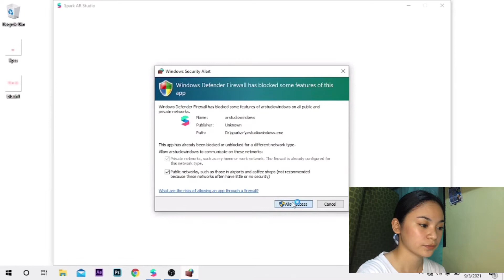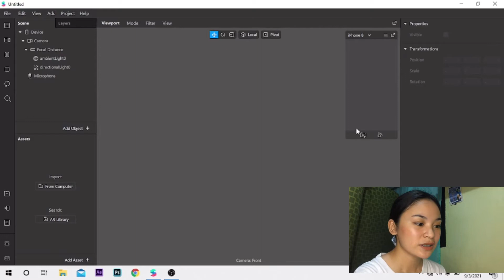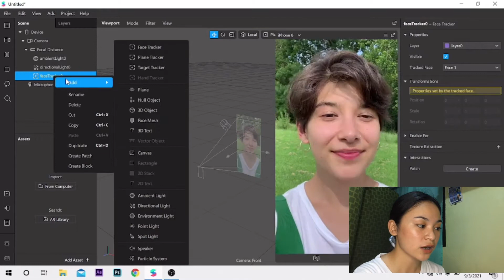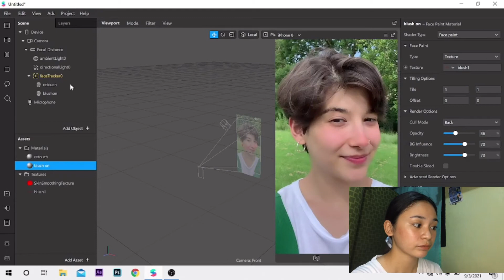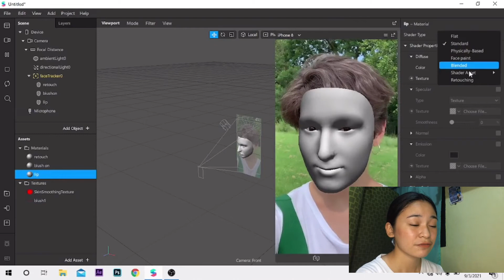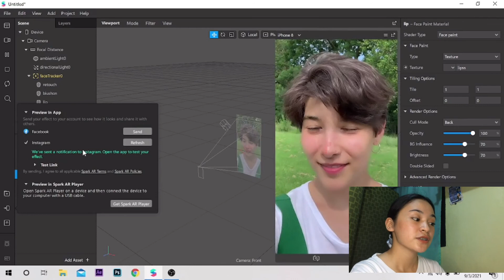How to Make your own Instagram Filter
Hey Guys! Miss you. Hope u doing well.